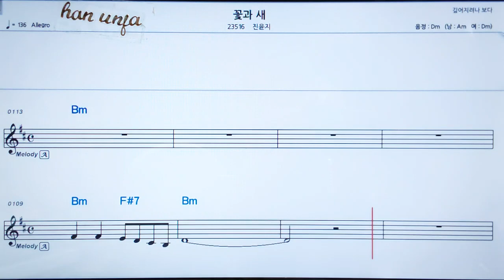💖꽃과 새/진윤지 👍MR,가라오케 악보 코드 가사 ,Karaoke반주